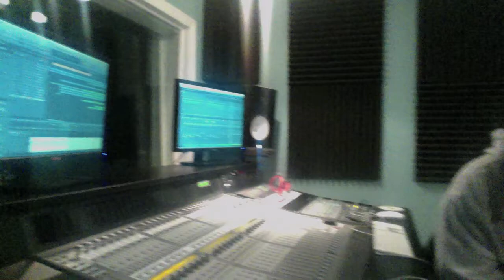Me and The Devil - Plato Black & Kenny Sharp (In-Studio Session)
Prod. by The JND

Produced, Recorded, and Filmed at Square Circle Studios.